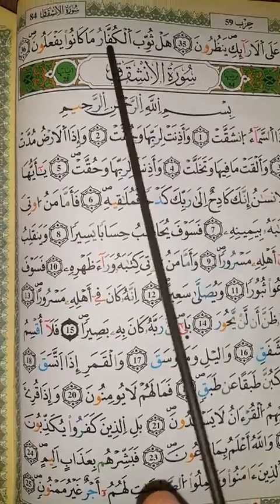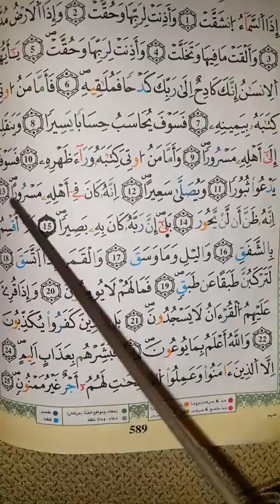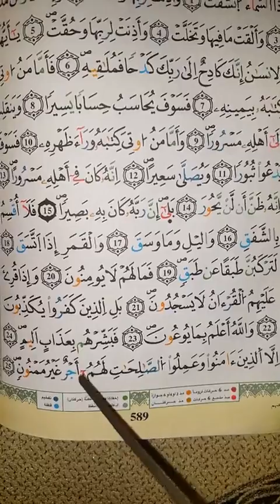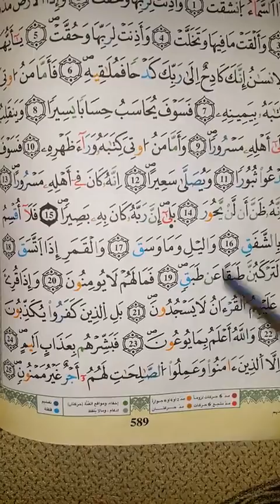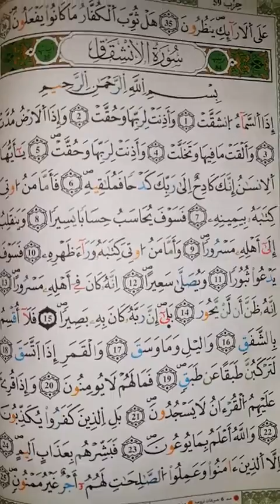شرح أحكام ورش من طريق الأزرق في دقائق درس 586 ج30